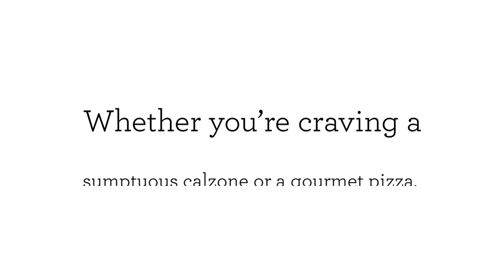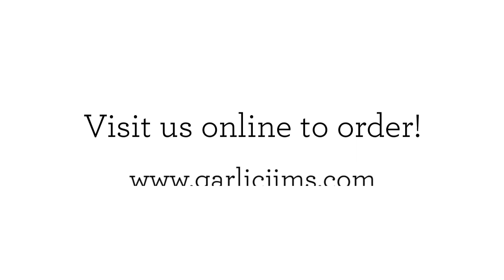Pizza Delivery - Benefits of Ordering Pizza Delivery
Pizza Delivery

What’s better than a hot, cheesy slice of pizza from your favorite restaurant? When you can enjoy that delicious slice in the comfort of your own home! We’re not talking about leftovers. We’re talking about pizza delivery – the best, most convenient service any restaurant could ever offer.

Have a taste of a healthy and delicious pizza treat. Visit us online to order! We have the fastest pizza delivery.

Pizza
Gourmet Pizza
Garlic Jims